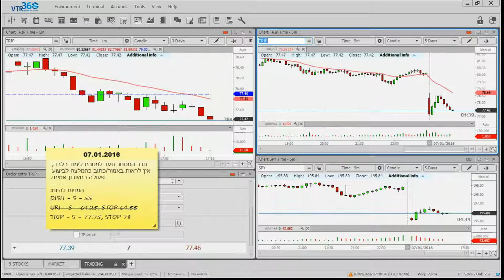מכללת פסגות - לייב מחדר המסחר עם מיקי כץ - 7.1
מיקי כץ, מנהל תחום ה daytrade במכללת פסגות עם 2 עסקאות נהדרות מחדר המסחר. גם אתם יכולים ליהנות ולממש רווחים מהירים - כנסו וצפו בחדרי המסחר! חל איסור בהסכמים הפרטניים של כל תלמיד על העתקה ו/או שימוש במידע של המכללה.